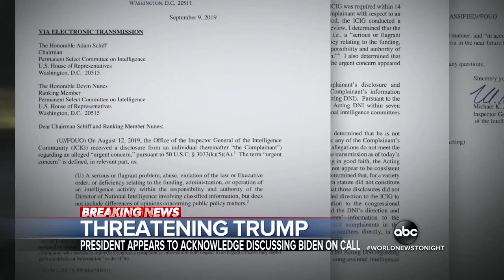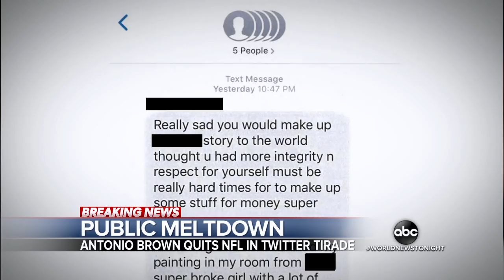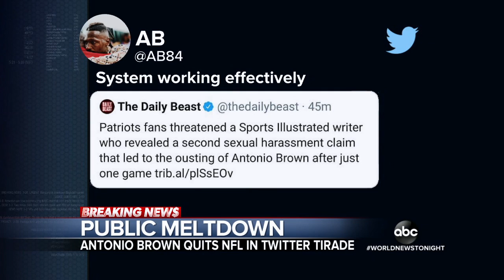ABC World News Tonight 20190922 1800